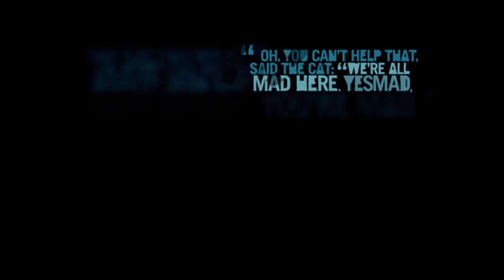Chatzu Plays Far Cry 3 Episode 28 – Insanity